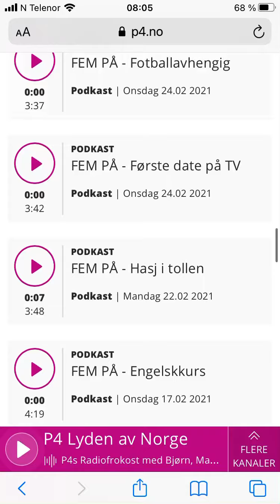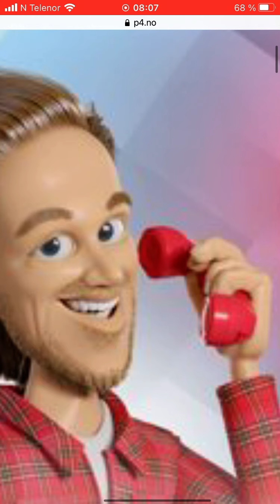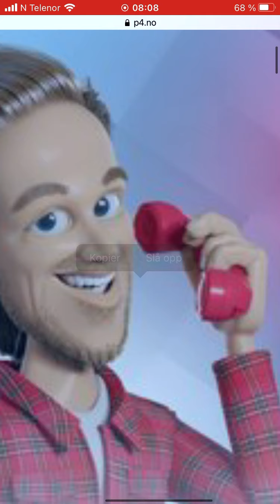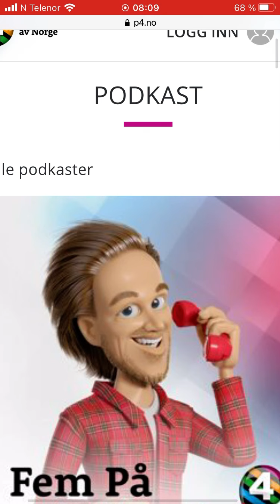Fem på P4 kunstsnø